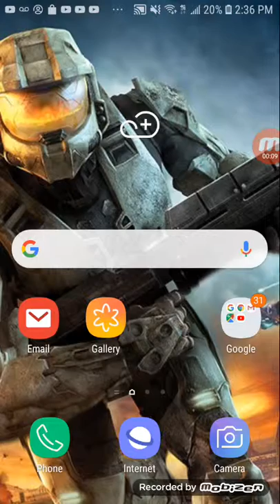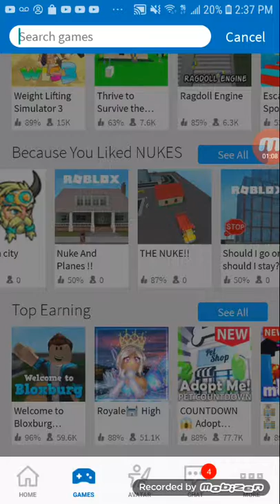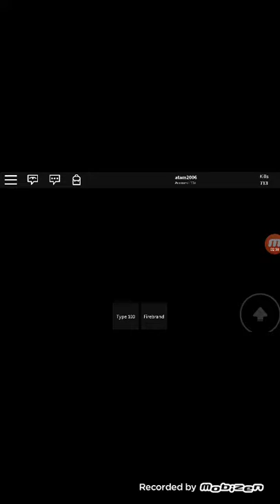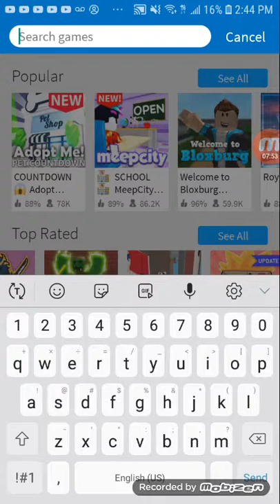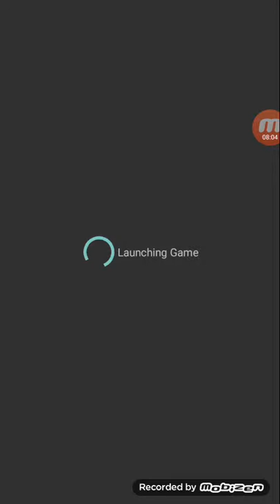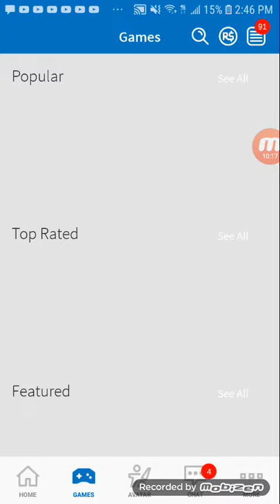ZOMBIES:ROBLOX EPISODE 33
I'm not impressed